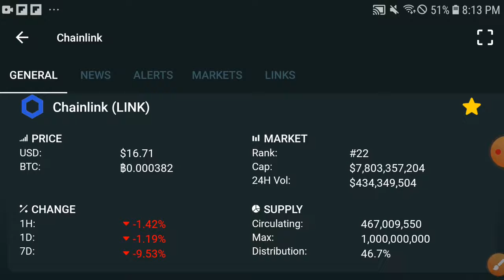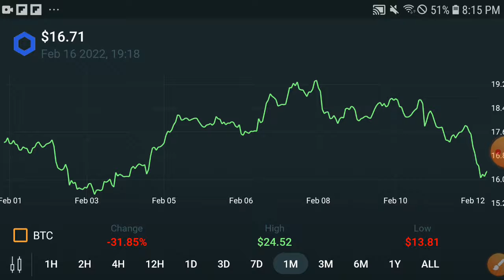Chainlink Unbelievable || Chainlink Price Prediction! Chainlink Today Update